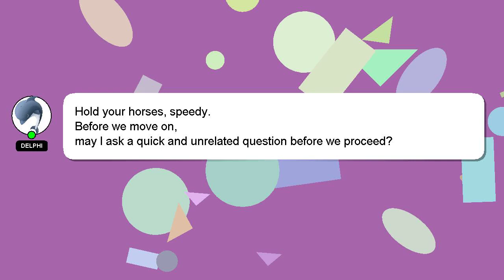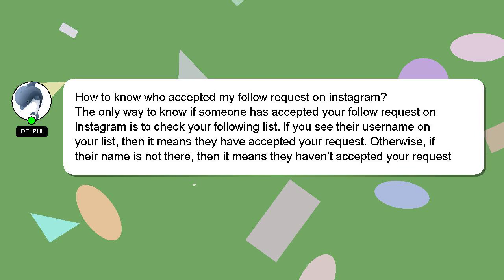How to know who accepted my follow request on instagram?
A quick introduction about me, Good day, I am Delphi. Let me help you with your questions. - How to know who accepted my follow request on instagram?

Your answer will be recognized and appreciated, and I will 'heart' it to show my appreciation.

*2 What we are experimenting :*